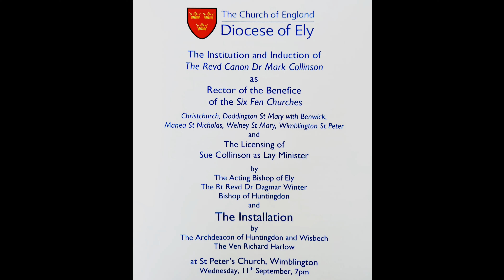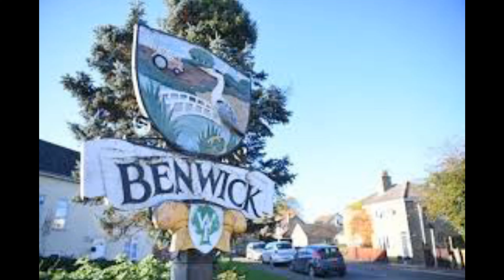2024 Installation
The Institution and Induction of The Rev. Cannon Dr Mark Collinson as Rector of Six Fen Churches & Licensing of Sue Collinson as Lay Minister.